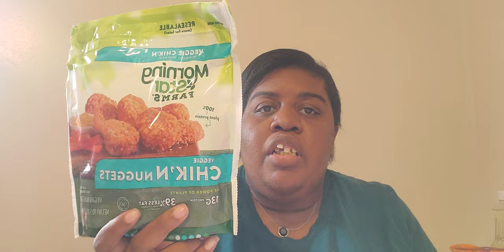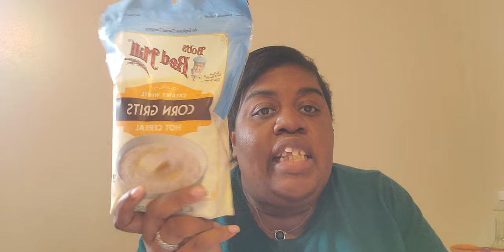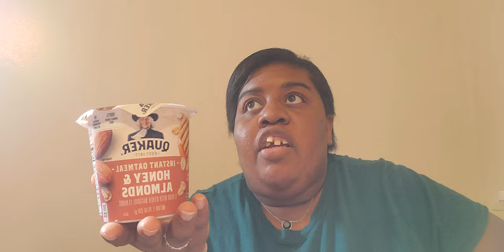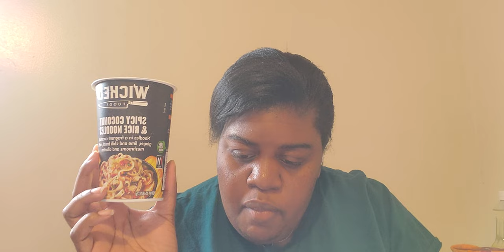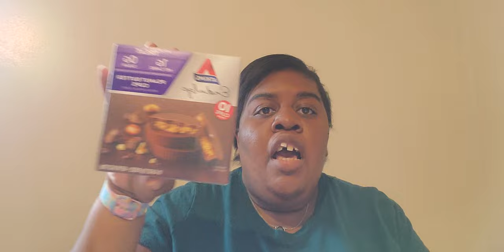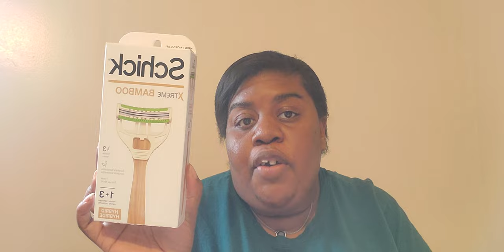TAKING A BREAK FROM SOCIAL MEDIA & MONEY MAKER WALMART IBOTTA HAUL (10-14)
Hey in today's video discussing taking a social media break, using this time to focus on myself. We also have a Walmart ibotta haul. Rebate apps that I used (ibotta, shopkick, swagbucks, and coupons.com). I FINISHED MY WEEKEND WARRIOR, and my Ibotta's Turning 10 bonus. I HOPE this haul helps you finish your bonus as well.

Ibotta: pvknjdg
Fetch: 117K9
Shopkick: BLUE858324
Swagbucks! Click my link to join:

DO$H: DIAMONB107

We are reading The Girls in Queens by Christine Kandic Torres